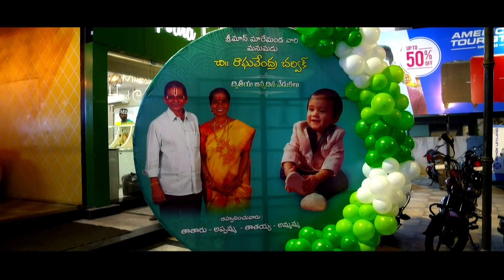Charvik Birthday Highlights